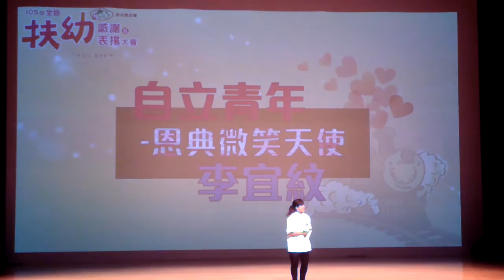105年全國扶幼感謝暨表揚大會，李宜紋分享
105年全國扶幼感謝暨表揚大會1050618日臺南市新營文化中心舉行，自立青年恩典微笑天使李宜紋分享